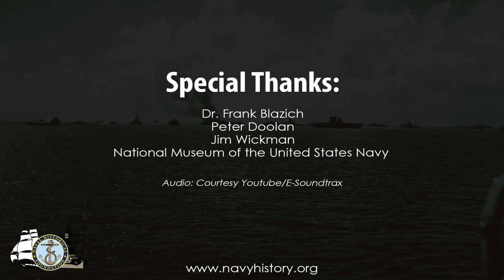Understanding Bikini Atoll (PART IV: ABLE)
Naval History and Heritage Command Historian Dr. Frank Blazich discusses the history behind Operation Crossroads from a U.S. Navy perspective.